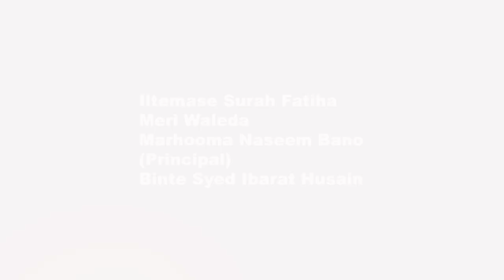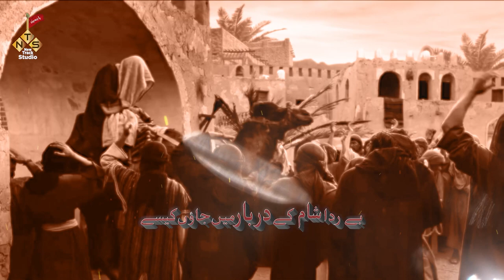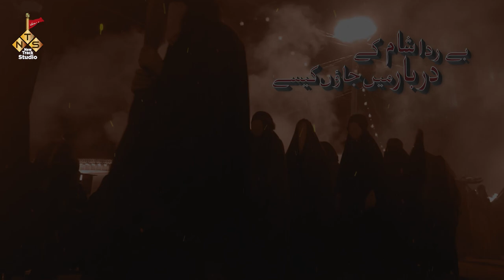BOLI KULSOOM DARBAR MEN JAUN KAISE | NEW NOHA 2023 /1445 | BIBI KULSOOM NOHA NOHA |Syed Abbas Haider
BOLI KULSOOM DARBAR MEN JAUN KAISE
BIBI KULSOOM NOHA NOHA 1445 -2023
DARBAR E SHAAM NOHA

Video Details
Reciter : Syed Abbas Haider
Poet : Yaqoob Jarchavi
Composer : Syed Abbas Haider
Audio : JAVED  AZAD
Camera: AZMI HUSSAIN
Video : New Track Studio Lucknow
Edit By : Mazhar Lucknowi